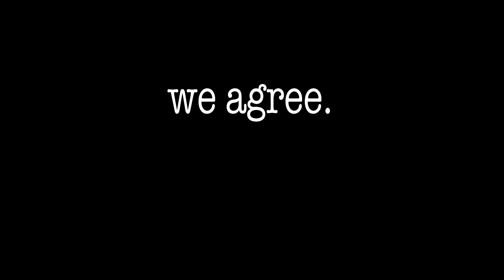Kurt Schrader - A Man of NO Action - OREGON-05 - YCBB (YouCantBeatBlue)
The "folksy veterinarian" commercials are an illusion.

"Oregon Congressional Representative Kurt Schrader, D-Oregon, is defending his vote to kill a piece of President Joe Biden’s $3.5 trillion social infrastructure plan that would allow the U.S. government to negotiate the price of prescription drugs. Media reports have linked Schrader’s committee vote killing the proposed drug price negotiation plan to his campaign contributions, of which he’s received large donations from the pharmaceutical industry, including Pfizer, where his grandfather was once a top executive." - OPB

Kurt Schrader is being primaried in 2022, and there is a very good reason.  Think hard before you vote, Oregon.